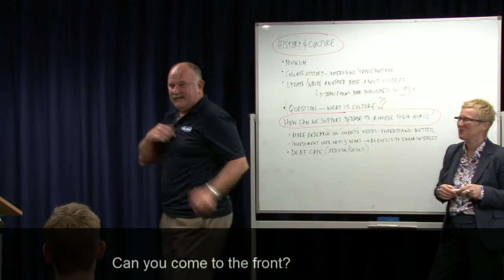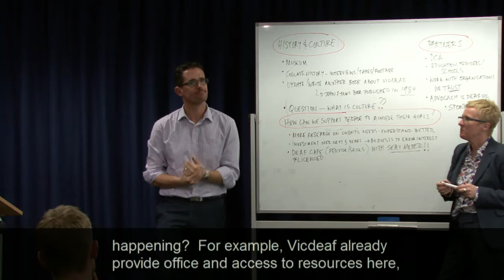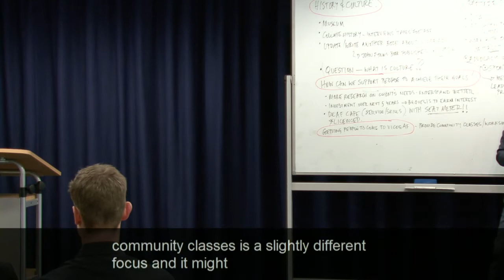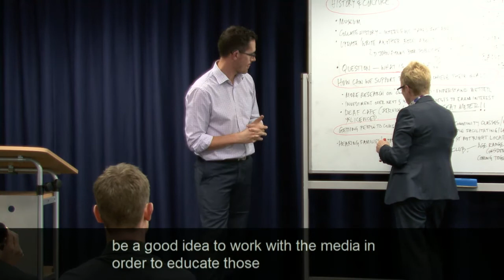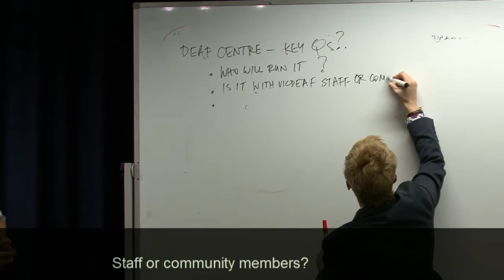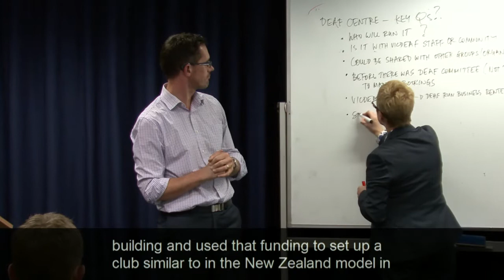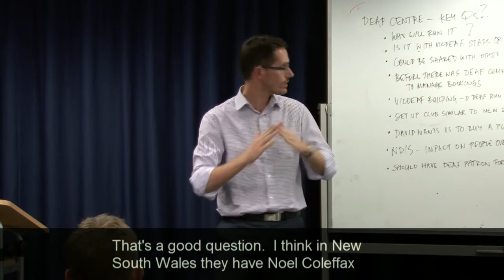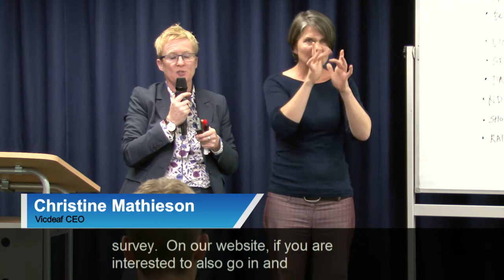Community Consultation of the Vicdeaf Strategic Plan 2015-2020